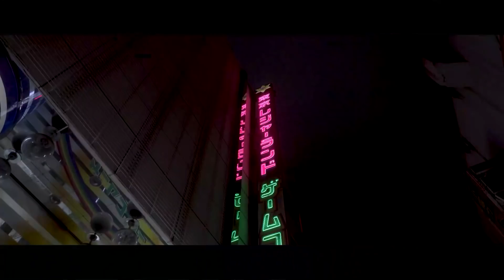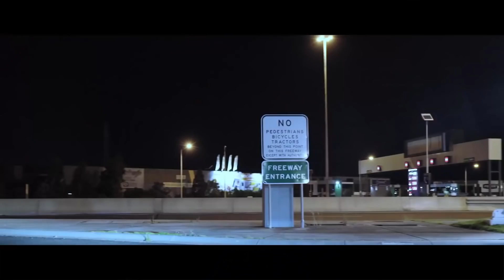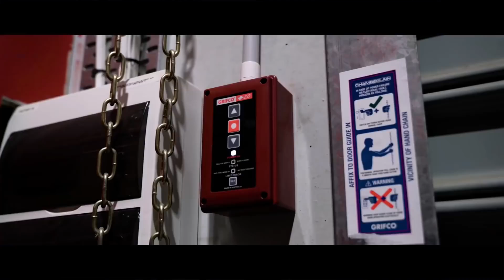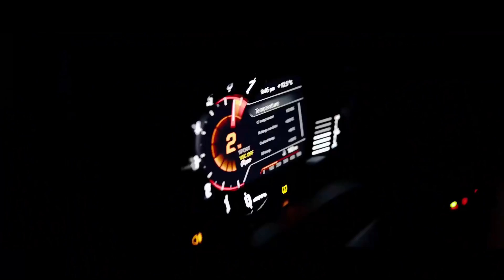HARDSTYLE 2022#thebestplayer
HARDSTYLE 2022 MEGAMIX (BEST OF 2022 )REMIX 2022 – NIGHT DRIVE#musicmix#electronic